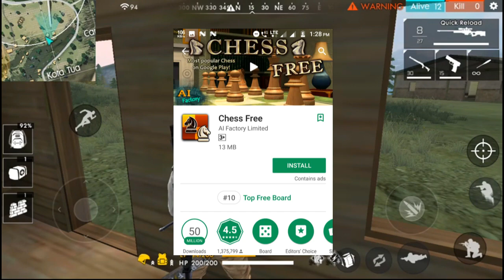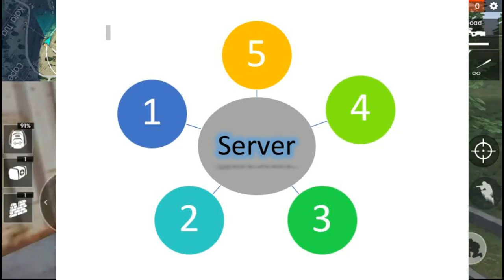Free Fire game lagging reasons and solution || concept of ping || free fire server problem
.In this video I am going to understand you the real concept of lagging problem in any game server and client.
how to reduce lag in gaming?
how is looking when there is any lag in game and what is the reaction of game server?
what is the meaning of lag?
which kind of games have lag?
what is the reason of game lagging?
what is ping?
what is the meaning of client?
what is latency?
what is the meaning of high and low ping? and how it is work with ms.
How do I fix lag on my computer?
What is making my computer lag?
What does it mean when a game lags?
Why my phone is lagging?
What is the cause of lag?
What is the best ping for online gaming?
What does lag mean in a text?
How can I get my iphone to run faster?
How do you lower your ping?
The ping is the reaction time of your connection–how fast you get a response after you've sent out a request. A fast ping means a more responsive connection, especially in applications where timing is everything (like video games). Ping is measured in milliseconds (ms).

The download speed is how fast you can pull data from the server to you. Most connections are designed to download much faster than they upload, since the majority of online activity, like loading web pages or streaming videos, consists of downloads. Download speed is measured in megabits per second (Mbps).

The upload speed is how fast you send data from you to others. Uploading is necessary for sending big files via email, or in using video-chat to talk to someone else online (since you have to send your video feed to them). Upload speed is measured in megabits per second (Mbps)